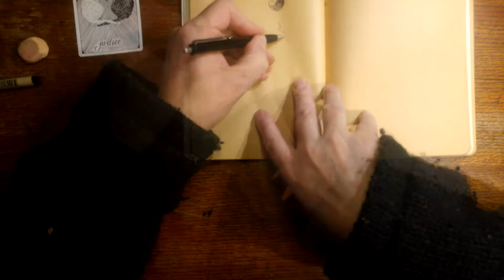TAROT Visual Journey 09 VIII Justice